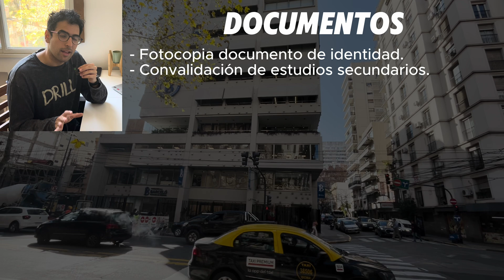Papeles necesarios para estudiar medicina en Argentina siendo Chileno | Mi experiencia 🇨🇱🇦🇷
¿Qué papeles uno necesita para estudiar en Argentina? pues aquí explico en detalles todo mi proceso de inscripción en la universidad para estudiar Medicina en Buenos Aires.

[ Q&A Frecuentes ]
- ¿Cómo te llamas?: Álvaro
- ¿Cuál es tu nacionalidad?: Chilena 🇨🇱
- ¿Qué estudias?: Medicina
- ¿Dónde estudias?: Fundación Barceló (sede Buenos Aires) 🇦🇷
- ¿Tienes ya una carrera?: Si, soy Tecnólogo Médico con mención en Imagenología y Física Médica (egresado de la universidad Diego Portales en 🇨🇱).